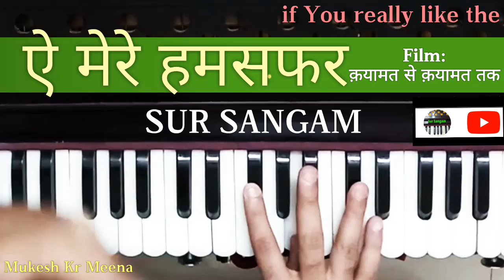Aye Mere Humsafar | Harmonium | Piano | Udit Naryan | Alka Yagnik | T- Series | Anand Milind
learn songs online 🌟 गुरु दक्षिणा या नैतिक सहयोग के लिए सहयोग करें

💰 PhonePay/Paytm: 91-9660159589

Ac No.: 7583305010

IFSC: IDIB000M158